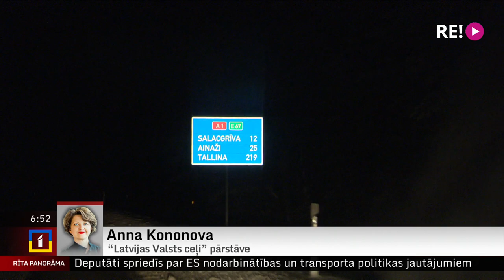Telefonintervij ar "Latvijas Valsts ceļi" pārstāvi Annu Kononovu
Mainīgi laikapstākļi, apledojums, sniegs un tumsa ir vieni no galvenajiem faktoriem, kas apgrūtina braukšanu ziemā. Jādod vairāk laika gan bremzēšanai, gan manevru veikšanai, gan arī citu satiksmes dalībnieku reaģēšanai uz situāciju.
Sniega sega un apledojums uz ceļa var veidoties atkārtoti arī pēc tam, kad ir veikti ziemas uzturēšanas darbi. Uzturēšanas darbu uzdevums ir uzlabot braukšanas apstākļus, bet novērst ziemu tie nevar. Esam sazinājušies ar uzņēmuma “Latvijas Valsts ceļi” pārstāvi Annu Kononovu.